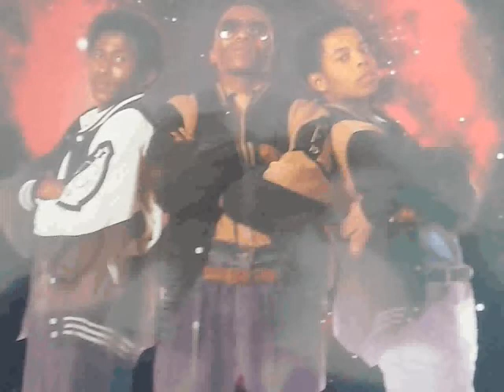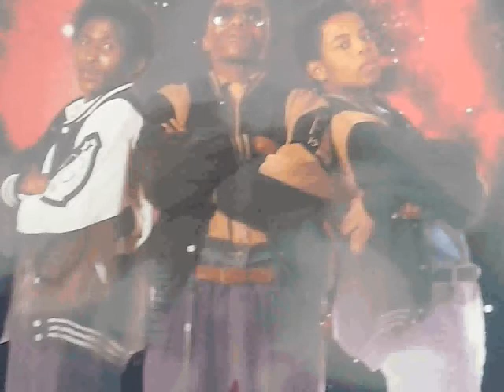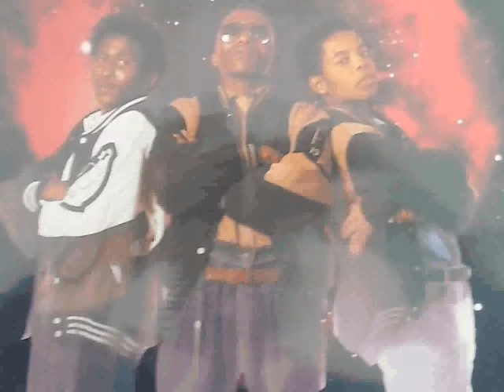Maca Joe - Hey Girl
Sunny vibes with this one.